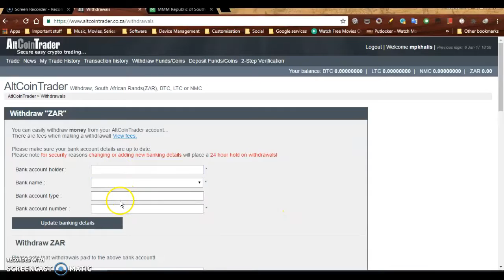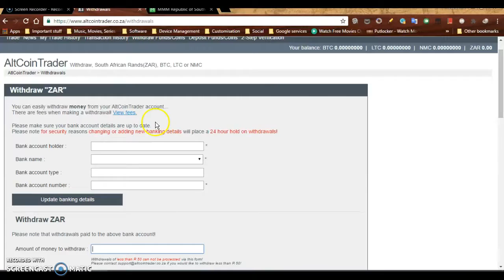How to withdraw Bitcoins from AltCoinTrader.co.za